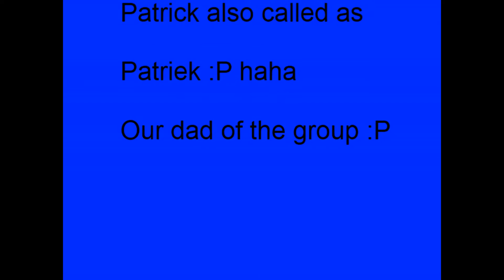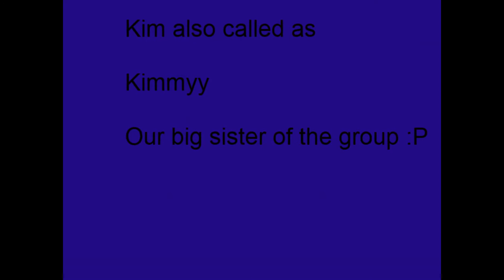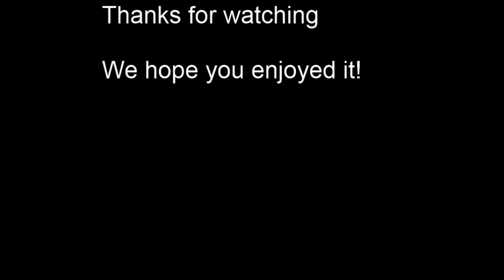Our friends (family)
Because we are a true family